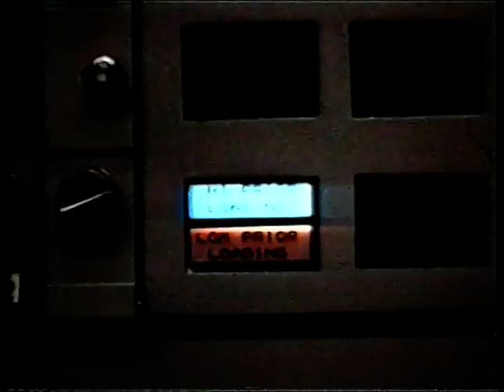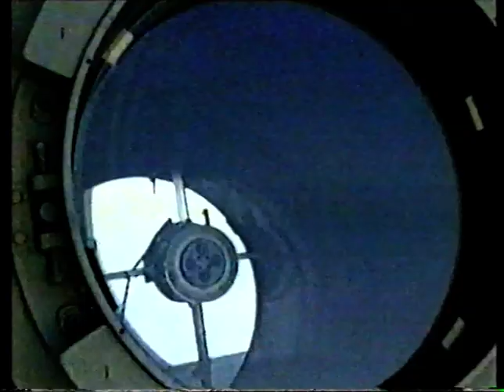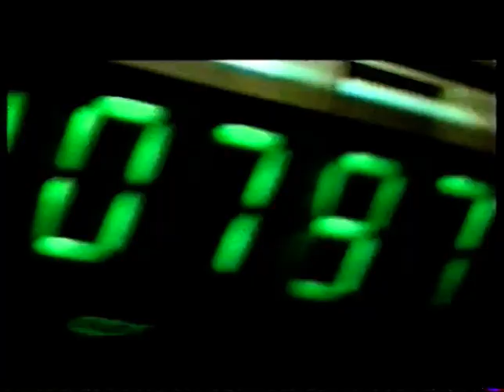Making of Armageddon/Hosted by Leonard Nimoy